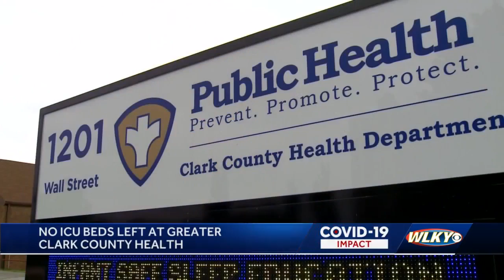Clark County hospitals reporting ICU beds at full capacity as COVID-19 surges